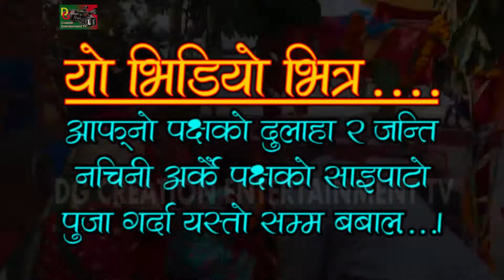।। जन्ति र दुलाहा नचिनि झुक्किएर अर्कै पक्ष्यको साइपाटो पुज्दा येस्तो सम्म भयो बबाल् ।।